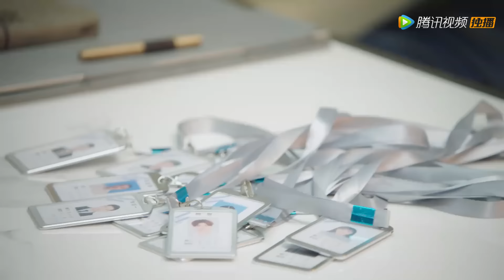Clip |Hormones surge! She brought down the boss in the bathroom|[I Want to Resign Every Single Day]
【Synopsis】The secretary Bai Jing resigned to president Jin Shi’an because of unsatisfactory with his work arrangement and unexpectedly fell into the time loop. In this process Bai Jing uncovered the truth why Jin Shi’an made difficulties for her and found his shining points. During the period of knowing each other, they solved the crisis of company together and gained true love.
【Starring】Wang Zihao, Han Leyao